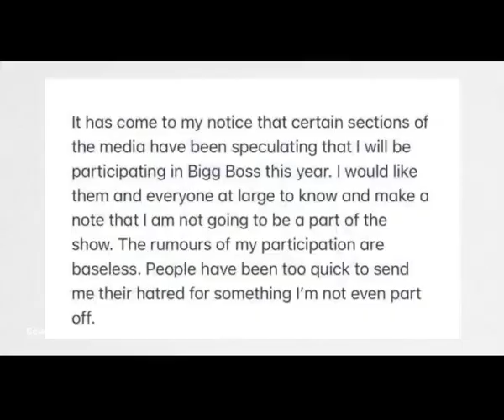Ankita Lokhande reacts to rumours of Bigg Boss 15 participation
Actress Ankita Lokhande took to social media on Sunday to put an end to speculations about her possible participation in the upcoming season of the reality show Bigg Boss.